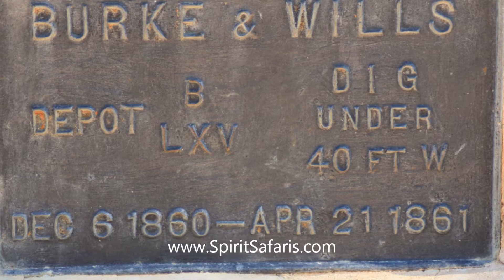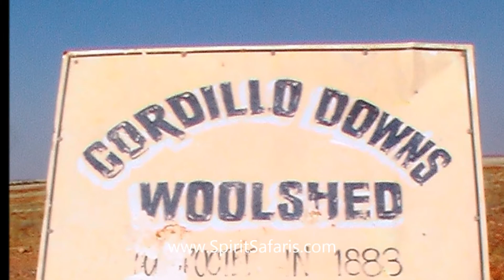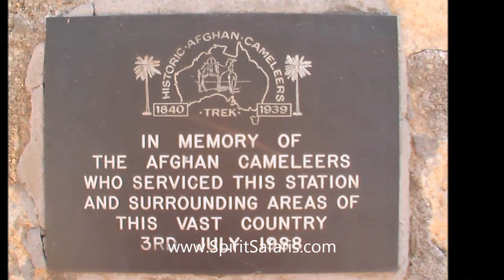Corner Country 8 day 4WD Tour